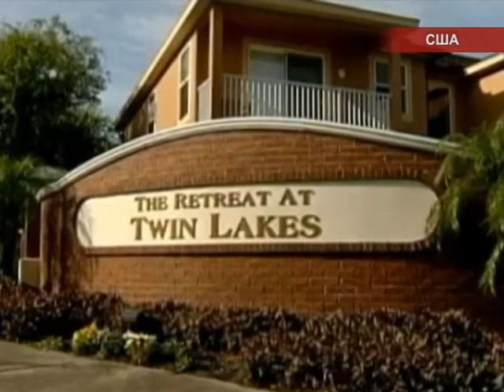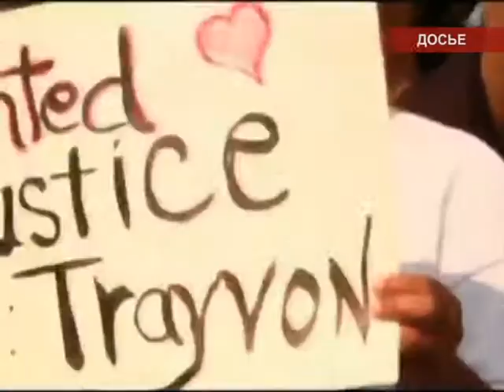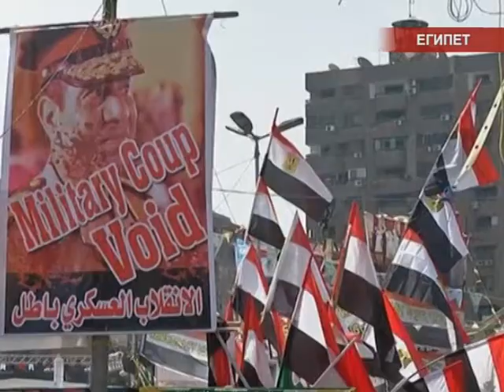Международные новости RTVi. 14 Июля 2013